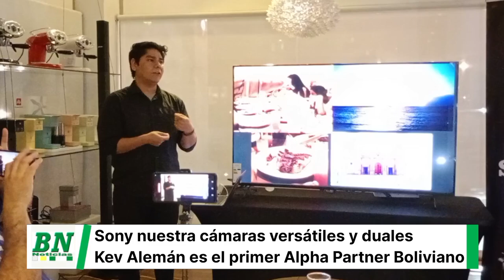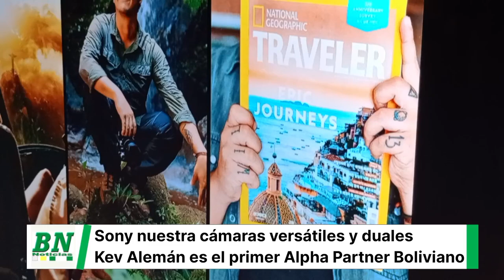Sony presenta la visión Digital Image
Bolivia, septiembre 2024 – Sony, líder en el mercado de cámaras de lentes intercambiables sin espejo, reafirma su compromiso con los fotógrafos Bolivianos. Durante un encuentro, demostraron porqué Alpha sigue posicionándose como una marca líder para fotógrafos y videógrafos con sus iniciativas, productos y soluciones. Como así también la presentación de kev Alemán como el primer el primer Alpha Partner para Bolivia quien compartió sus experiencias con las cámaras Sony y tips de contenido.
Cámaras y accesorios Sony 2024
Las cámaras y accesorios de son los mejores aliados para capturar instantes memorables. Todo cuanto necesiten los fotógrafos, Sony lo tiene, ya sean aficionados o quienes consagraron su vida a este bello arte. Sony fortalece su compromiso de trayendo tecnología e innovación en la producción audiovisual.
Dentro de la reunión puso a la mano de los asistentes información del portafolio de productos que se encuentra a nivel Latinoamérica, los últimos lanzamientos, además de enunciar las iniciativas que buscan fortalecer y vincular la comunidad de fotógrafos a nivel regional y mundial con iniciativa de Alpha Universe, comento Rodrigo Márquez, Country Manager Sony Bolivia, así como concursos patrocinados por la marca como son Sony World Photography Awards y Sony Future Filmmaker Awards que buscan catapultar el talento latino, darles especio y reconocerlos.
Programa Alpha Partners y Alpha Aliados
El programa de Alpha Partners y Alpha Aliados de Sony nació para crear una plataforma colaborativa entre talentosos fotógrafos y creadores de contenido para que compartan sus conocimientos y crezcan profesionalmente. Estos programas son una iniciativa regional con más de 40 participantes y marca el liderazgo que tiene Latinoamérica en el mundo fotográfico a nivel global.
La marca continúa con el compromiso de generar espacios de colaboración, como por ejemplo, promover este programa y su portal Alpha Universe, entre otros. La tecnología avanzada y las características sobresalientes de las cámaras, lentes y accesorios Sony han revolucionado la forma en que se capturan las imágenes, siendo las mejores herramientas para que los fotógrafos expresen libremente historias a través de las imágenes, impregnando su creatividad de maneras nunca imaginadas.
Para más información acerca del programa Alpha Partners y Alpha Aliados, así como todos los productos de imagen digital de Sony, puedes consultar la página de Alpha Universe.
Acerca de Sony Corporation
Sony Corporation es una subsidiaria de propiedad total de Sony Group Corporation y es responsable del negocio de entretenimiento, tecnología y servicios (ET&S). Con la visión de "seguir brindando Kando y Anshin (*) a las personas y sociedades de todo el mundo a través de la búsqueda de tecnología y nuevos desafíos", Sony Corporation apoya al Grupo Sony con tecnología para crear el entretenimiento del futuro junto con los creadores.
* Ambas palabras japonesas, Kando significa emoción y Anshin tiene varios significados, como tranquilidad, tranquilidad, confiabilidad y confianza.